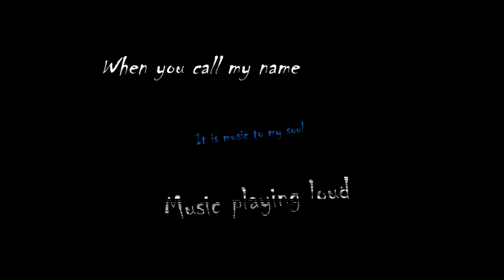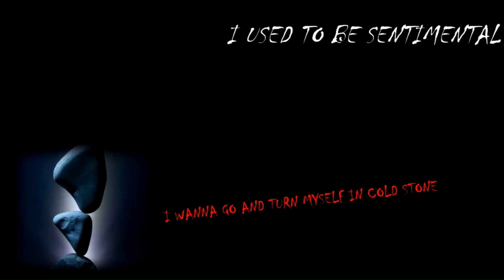Made of less - picture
Bass and vocals - Edgar Monreal
Drums - Hristo Mishev
Guitars and backing vocals - Konstantin Ivanov
Lyrics - Edgar Monreal
Mixing - Made of less